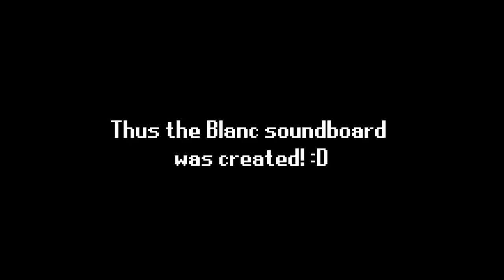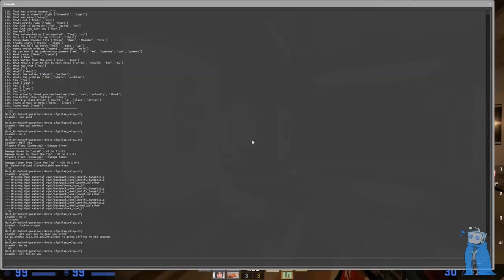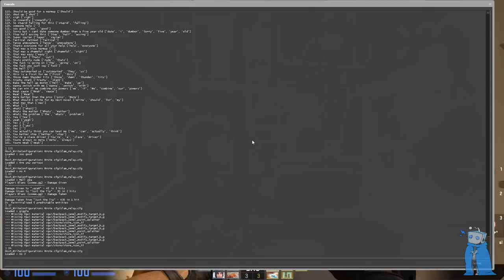A Very Rude Blanc Plays CS:GO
Meh.
***I know some of the soundbites are from Miu from Danganrompa. They share the same VA and tone, I figured it fit. Plz no bulli***

The latest entry in my "Anime Characters Play Series"